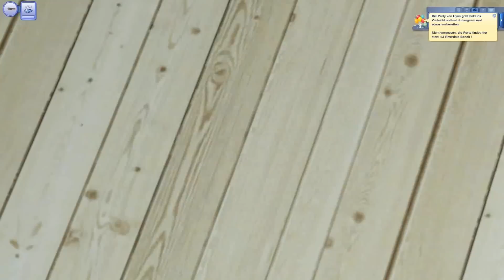Schönste HOCHZEIT aller ZEITEN! :o - Let's Play Die Sims 3 Lebensfreude S2E44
simblr: tosimfinityandbeyondTSAB (auch auf tumblr, aber alles rund um sims 3)

Diese Erweiterungspacks habe ich installiert:
Einfach Tierisch
Late Night
Traumsuite Accessoires
Into the Future